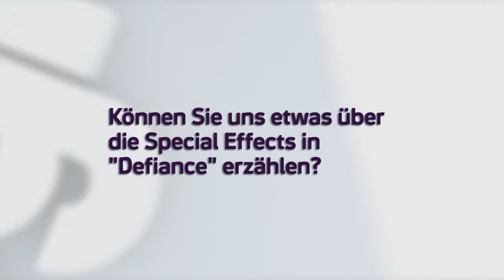Defiance - Grant Bowler über die Special Effects - Interview von Syfy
Die neue Science Fiction-Serie "Defiance" startet am 16. April um 20.15 Uhr auf Syfy. Die wichtigste Hauptrolle darin spielt Grant Bowler. Im Interview spricht er über die Special Effects der Serie. Mehr im Clip!

Syfy ist dein TV-Sender für mehr Abenteuer, Mystery und Science Fiction. Empfangen kannst du Syfy in Deutschland u.a. über Sky, Kabel Deutschland, Unitymedia, Telekom oder Vodafone sowie über Pay-TV-Anbieter in Österreich und der Schweiz.

Auf unserer Webseite findet ihr aktuelle News zu Games, Filmen und TV-Serien, kostenlose Games und viele Video-Interviews und Behind the Scenes.

Werde Fan auf Facebook: Hier liefern wir euch täglich News, Umfragen, Trailer und vieles mehr.